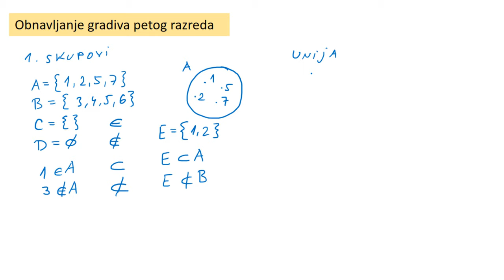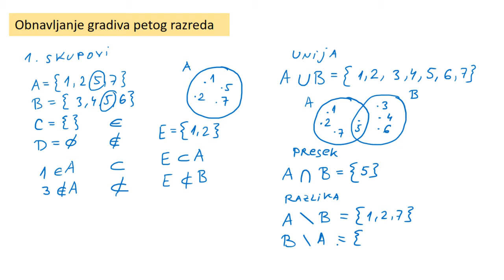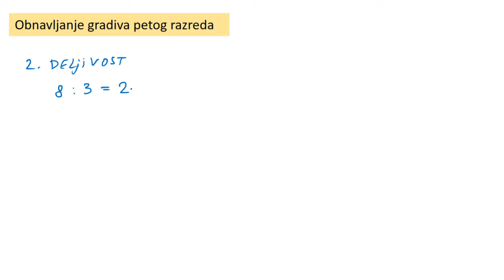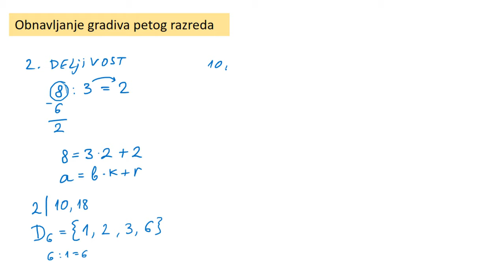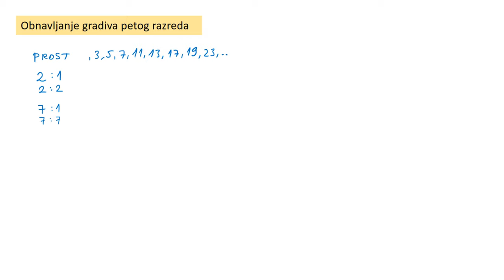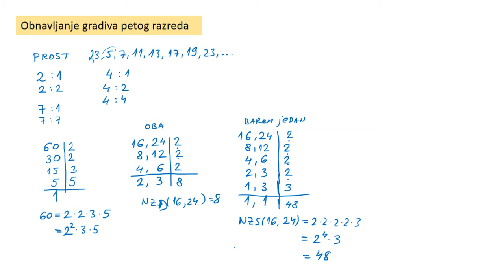Obnavljanje gradiva 5 razreda 1 deo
Obnavljanje gradiva 5 razreda 1 deo (Skupovi i Deljivost).